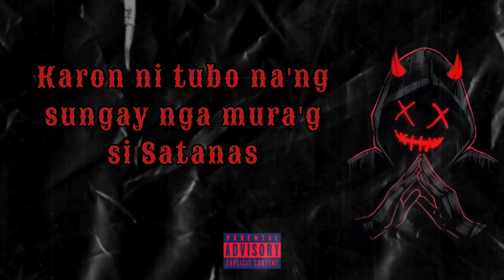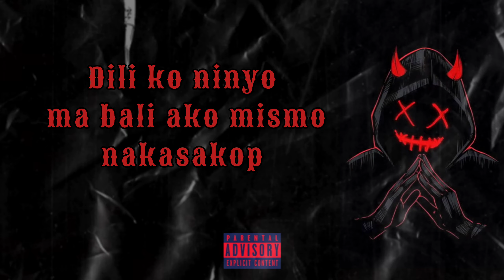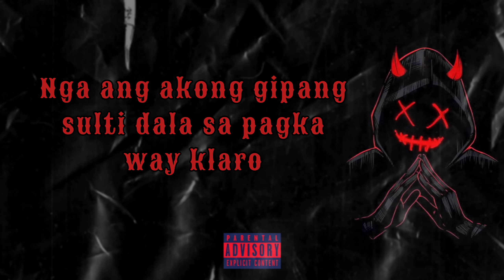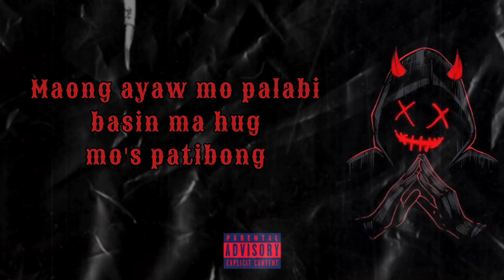Wanddy - MALEVOLENT MELODY | Official Lyric Video (Prod by: IanX)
Malevolent Melody

Title: Malevolent Melody
Written and performed by: Andycer Orongan
Mixed and Mastered by: IanX
Produced by: IanX

Connect with Wanddy

Connect with IanX